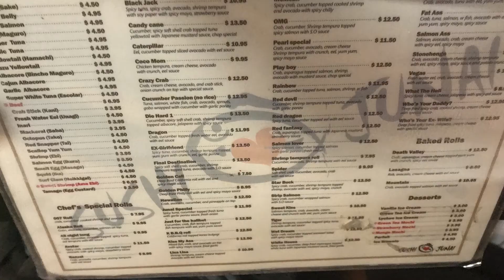FunAmericanLife 104: Brunch/Dinner in Austin, Texas :-)